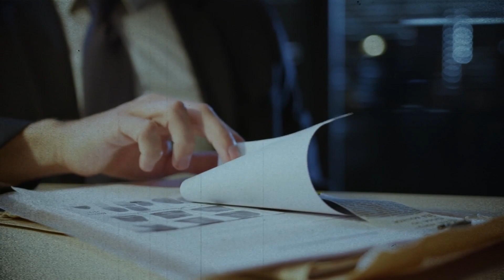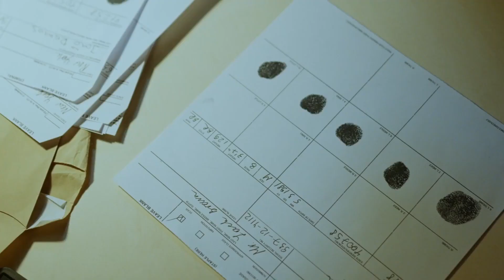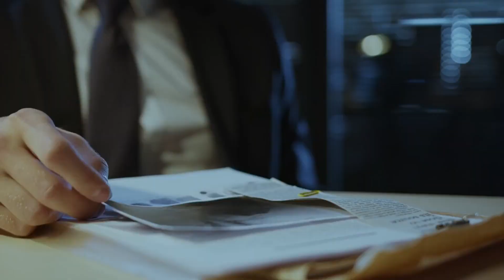ACABÓ con su HIJA para darle CELOS a su EX | El caso de Martina Patti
En el antecedente de hoy,  hablaremos de la terrible HISTORIA de MARTINA PATTI.
Una mujer que por CELOS decidió acabar de una forma horrible con su propia HIJA.
Y todo esto para darle celos a su ex pareja, el padre de la niña.

Si tienes curiosidad sobre el caso o quieres saber más sobre lo que pasó, entonces este video es para ti. Discutiremos los eventos que llevaron a las acusaciones, así como la evidencia que se usó. También discutiremos las reacciones del público y los medios. ¡Así que asegúrate de comprobarlo!

Ayúdame para el canal siga creciendo! 📌